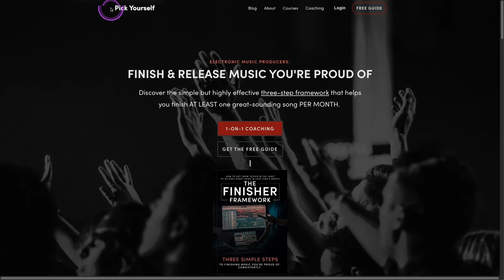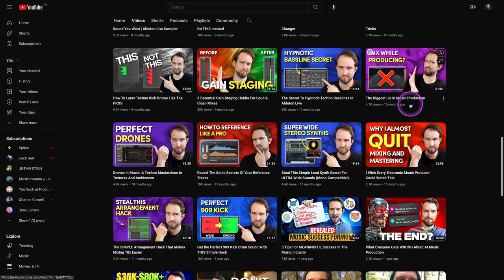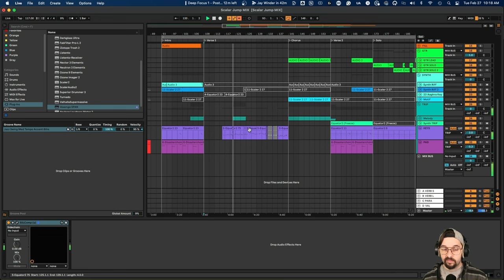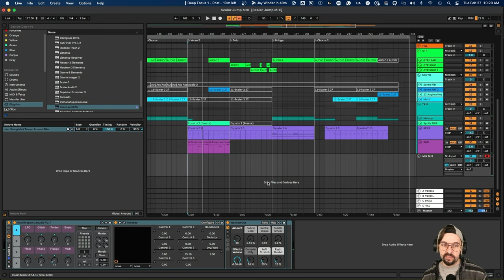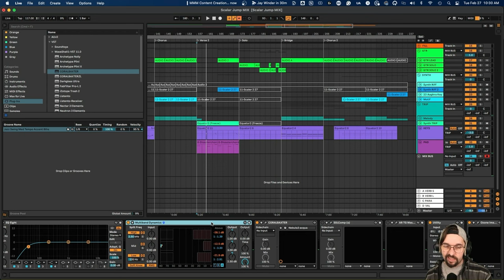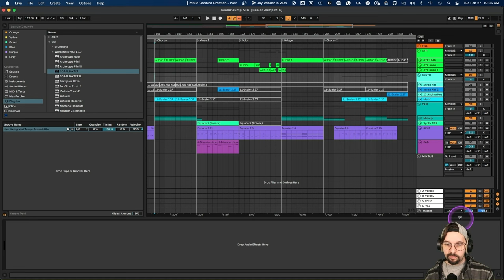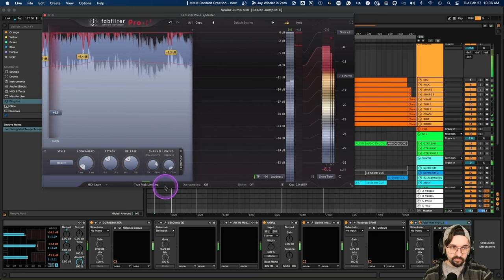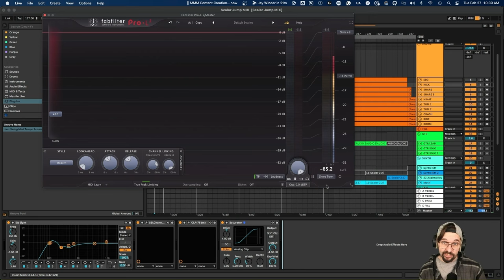5 MUST KNOW Concepts To Get Pro Sounding Mixes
►► Discover how to create more music, finish radio-ready releases and unlock your inner genius by learning How To Master The 3 Secrets Of The Creative Process:

In this video, I share five workflow hacks for improving your mixes. We'll cover the importance of having an artistic mindset, working with a good composition, doing accurate AB testing, focusing and featuring instead of balancing, and a pro secret that separates amateur sounding mixes from pro sounding mixes. You'll discover why mixing is about creating a sonic aesthetic for the music, and how to think like an artist, not just an engineer.

00:00 Introduction to Professional Mixing
01:46 The Mixing Mindset: Art vs. Engineering
04:16 The Role of Composition and Production in Mixing
06:19 The Power of AB Testing in Mixing
09:36 Featuring vs. Balancing in Mixing
16:17 The Secret to Professional Mixing

✨ WORKFLOW ✨

7 Simple Steps To Take Your Songs From Start To Finish.

🎵 COMMUNITY 🎵

🔥 MENTORSHIP 🔥

Want to work with me directly and take your music to the next level?
Book a free call and let’s chat about you and your music goals to see if my coaching program Music Creator Academy is a good fit for you: